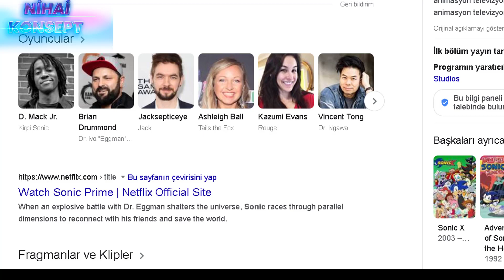Sonic Prime ve Sonic Boom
Merhaba bugün yeni çıkan SONIC  PRIME ve Sonic Boom hakkında konuştuk.İyi seyirler.Siz de düşüncelerinizi belirtmeyi unutmayın.